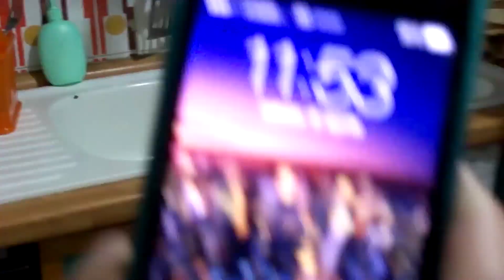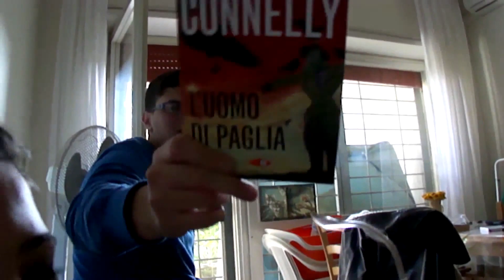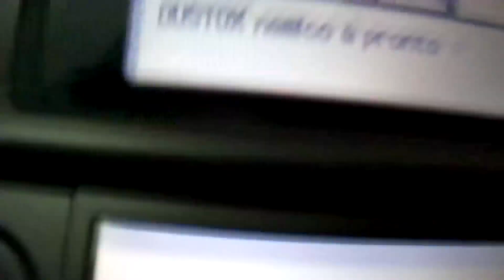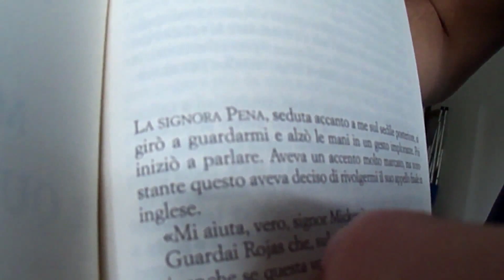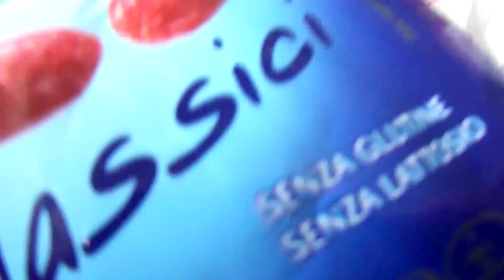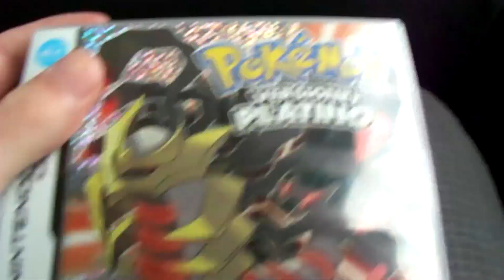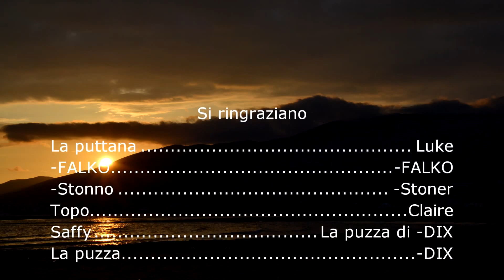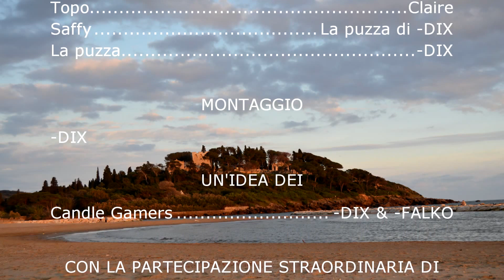EXTRA - Viaggio a Gianolawa (parte FINALE: la sfida)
In questo video non ci vedrete giocare o parlare di alcun videogame.
Delle semplici riprese che abbiamo fatto durante una nostra escursione tra amici, montate e girate in maniera parodica e strampalata.